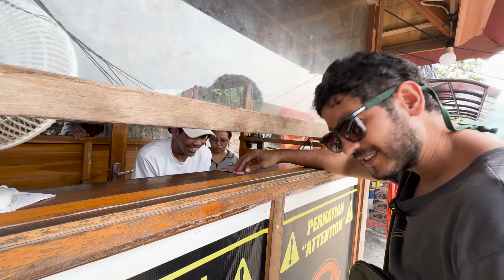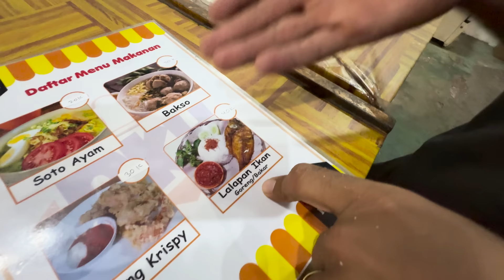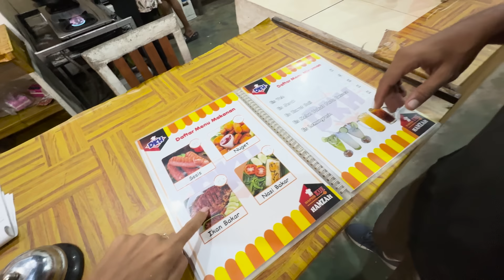CENNETE DÜŞTÜK! Ada içinde Ada Nusa Penida - Bali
Yolcuların dikkatine bu sefer gezme tozmada.Bali’nin en ünlü adası Nusa Penida’da koskoca bir gün geçiriyoruz. Uzun ve dalgalı gecen deniz yolunun sonunda bölgede bulduğumuz bir otele yerleştik. Yerleştikten sonra bizce Nusa Penida’nın en güzel sahillerinden biri olan  Diamond beachi görmeye gittik.
Zorlu geçen merdivenlerden sonra rüya gibi bir sahille karşılaştık.
 Sahil gezimizden sonra kendimizi otele nasıl attık bilmiyoruz. Ertesi gün Bali’nin simgesi haline gelmiş olan Kelingking beachi görmek için çıktık yola, dünün yorgunluğu üstümüzdeyken o dağdan nasıl indik videoda görürsünüz, çıkışı hiç söylemiyorum bile:) ama hayatımızdan unutamayacağımız bir 48 saat geçti. Bizim için dolu dolu eğlencelİ iki gündü en güzel anlarımızdan oluşturduğumuz videomuzu izlerken umuyoruz keyif alırsınız.
CENNETE DÜŞTÜK! Ada içinde ada Nusa Penida